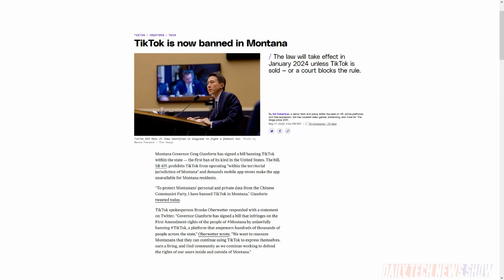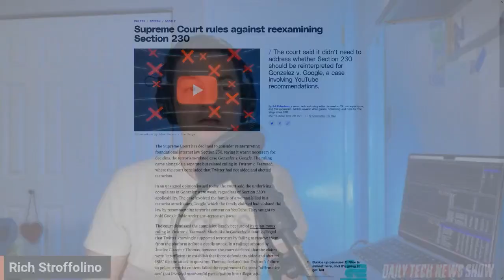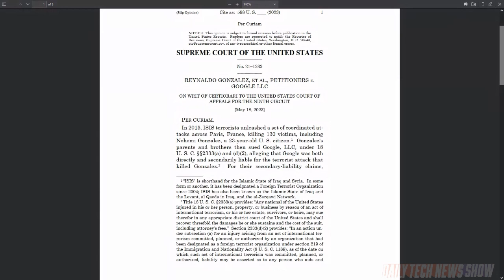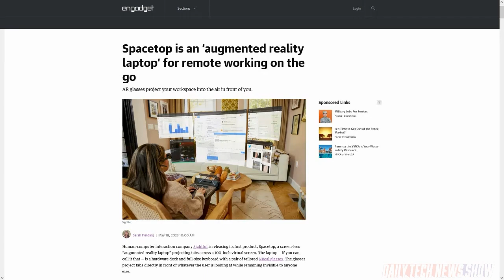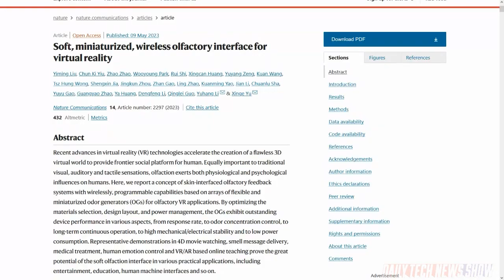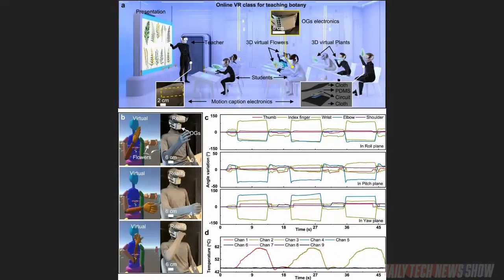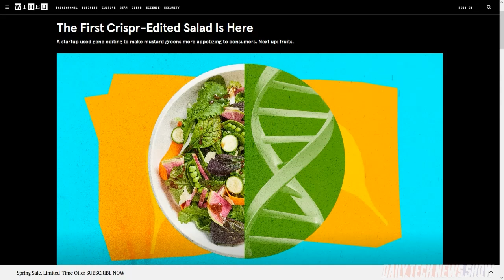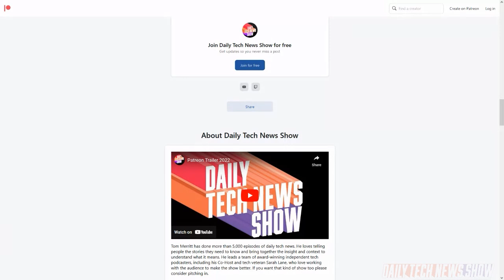VR Right Under Our Noses - DTNS 4523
Smell-o-vision makes a return, this time in VR? And the SCOTUS issues its ruling on two cases that could affect Section 230. We go over the rulings and what it means. And we discuss the startup Sightful that’s announced the Spacetop device, described as an “augmented reality laptop” which uses AR glasses in place of a real screen.

Starring Sarah Lane, Rich Stroffolino, Dr. Niki Ackermans, Roger Chang, Joe.

Mailbag:

Today’s guest:
Dr. Niki Ackermans

Next guest:
Robb Dunewood